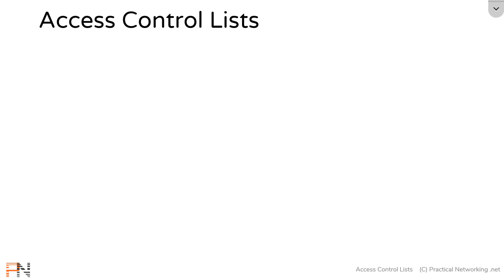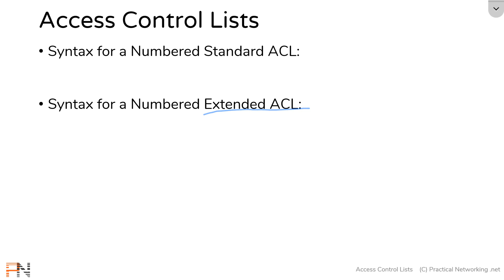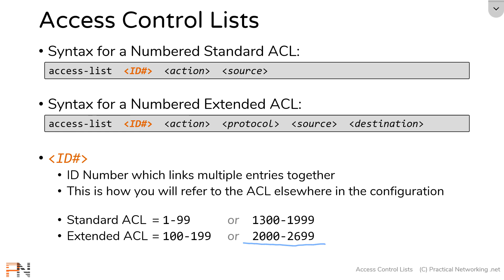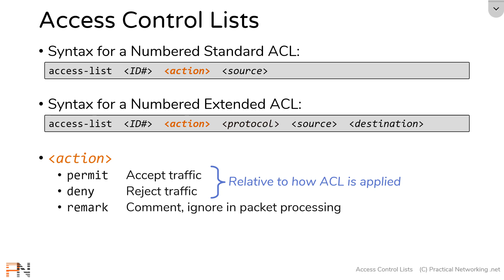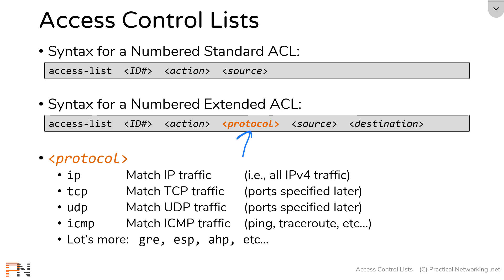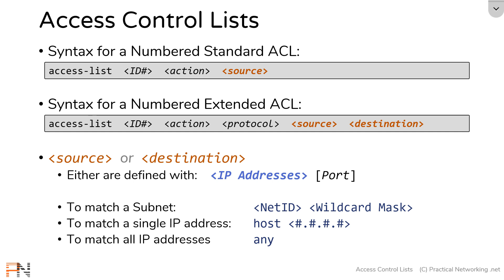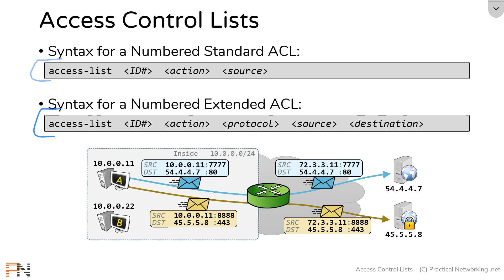Numbered ACL Syntax -- Access Control Lists (ACLs) -- Part 2 of 8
Welcome to Part 2 of an eight part series discussing Access Control Lists on Cisco IOS Routers. In this video we will be picking apart the syntax to configure Numbered ACLs on Cisco Routers. I'll show you the command, and then we'll talk through each field.

0:00 - Start / Review of Part 1
0:42 - Two sets of Syntax (Named vs Numbered)
1:05 - Syntax for Numbered ACL (Standard and Extended)
1:26 - Command: access-list
1:37 - ID Number
3:28 - Action
4:42 - Protocol
5:37 - Source and/or Destination
5:57 - Specifying IP Address
6:39 - Specifying Ports
8:11 - Summary and Outro